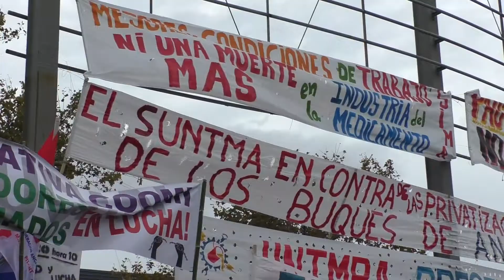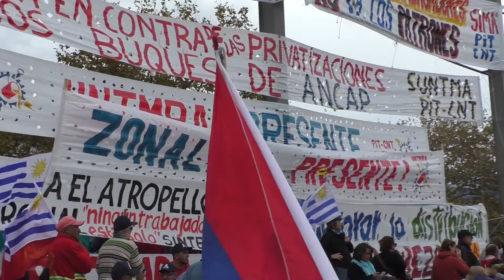1º de Mayo.Discurso de Oscar Andrade y MIGUEL ORTIZ asesor del Sindicato de Peones de Estancia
1º de Mayo.Discurso de Oscar Andrade y MIGUEL ORTIZ asesor del Sindicato de Peones de Estancia.